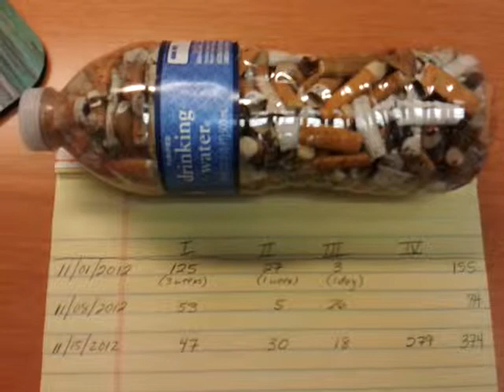LitterZombie: My Cigarette Butts Story at SCC Continues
LitterZombie executed a cigarette butt patrol at Scottsdale Community College (SCC) on 11/15/02012. SCC is a smoke-free campus, yet smoking continues to occur.